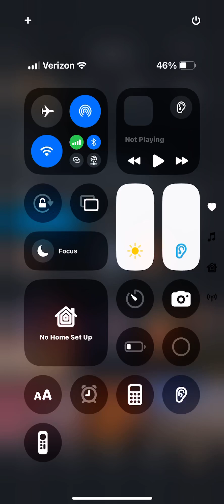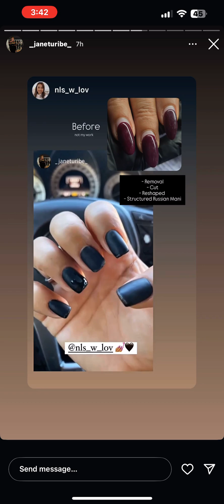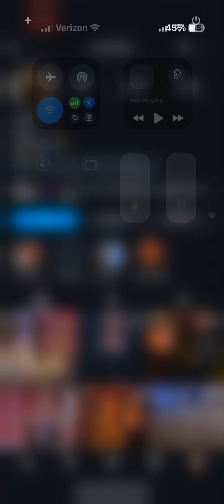October 31, 2024 at 3:40pm. On instagram. Janet Uribe